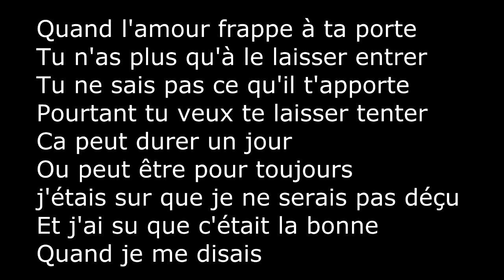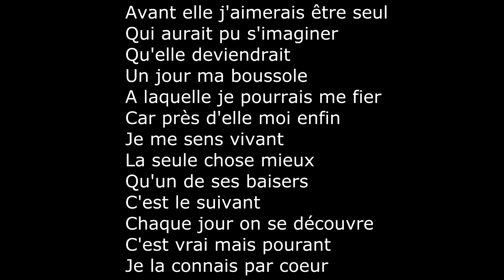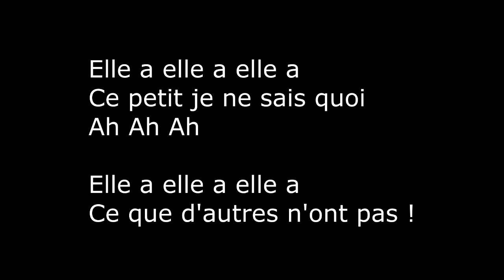Keen'v Elle a ( Paroles )